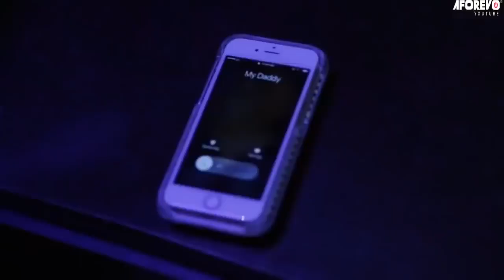Panda 2 Latest Yoruba Movie 2021 Drama Starring Wunmi Toriola | Sanyeri | Adunni Ade | panda part 2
after their mother's demise, two sisters who share a subtle love and trust  find themselves in a compromising situation. They must salvage their late mother's wish as the only gateway to keep their bond together. Find out more in this intriguing and action packed movie featuring Sanyeri, Adunni Ade, Wunmi Toriola, Saidi Balogun, Kiki Bakare.